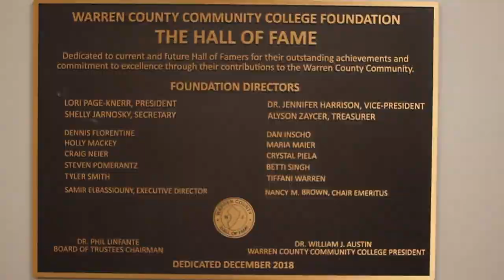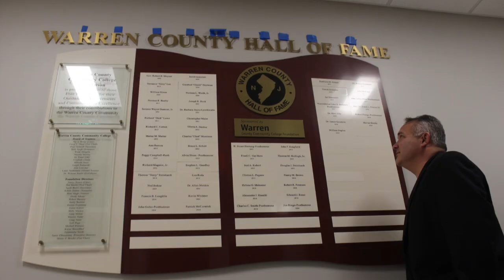Billy Staples Warren County Hall of Fame Ribbon Cutting Ceremony 2018